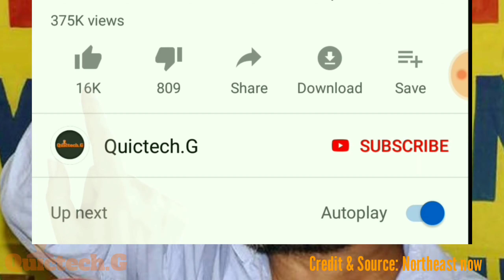২৯ আগষ্ট ‌| চূড়ান্ত NRC সন্দৰ্ভত অখিল গগৈৰ গুৰুত্বপূৰ্ণ মন্তব্য | Akhil Gogoi On Final NRC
Akhil Gogoi press conference on publication of final nrc and suggestions to KMSS it's sister organizations.

Hi
Dear friends,
This channel is all about today's Online Solutions, Internet tips and tricks, educational tutorials, tech updates, 'how to' contents on most Searched Online Problems in Assam, and lots more. . The Channel belongs to the Assam, India, and hence all the contents are explained and shared purely in Assamese language. We, 'Quictech.G' trying to meet people's day to day basic requirements and to fulfil that need with our efforts dedicated to them.
Thank you being with Quictech.G family.

This video is made just for fun and entertainment only.

Regards,
Quictech.G